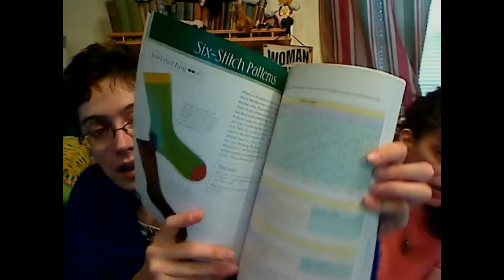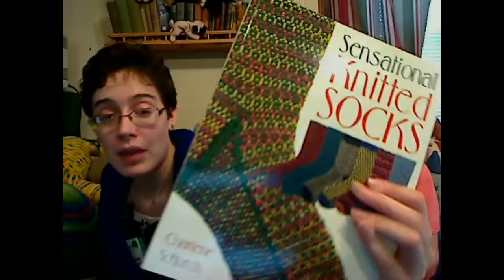Pen, Hook, And Needles Podcast. Episode 223: Impromptu